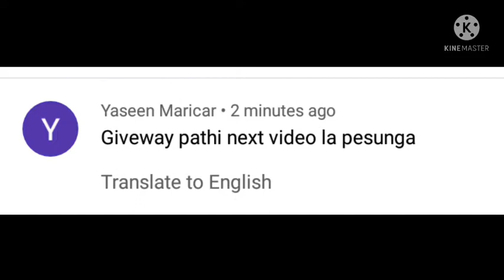slime review in tamil